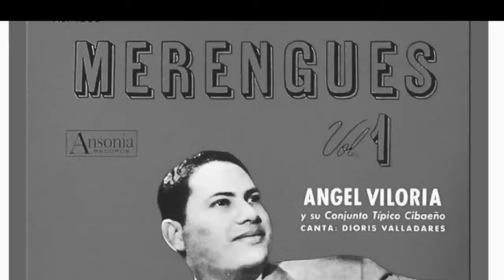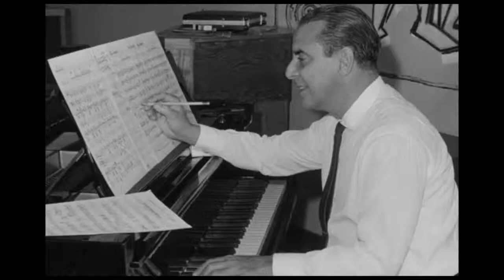La música como vínculo de dos pueblos. Colombia - República Dominicana